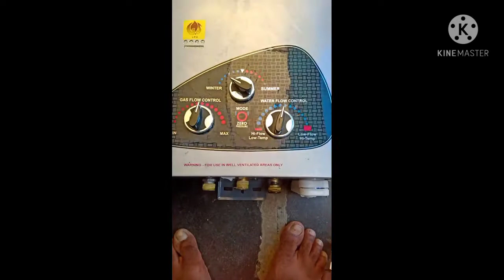Gas Geyser Repairing kase kare// Gas geyser mein Aag Nahin lag raha usko kaise banaya jaya// burning